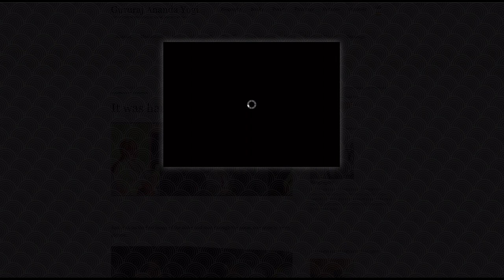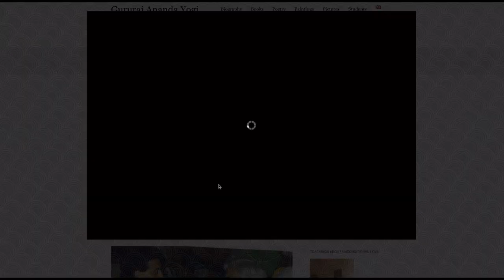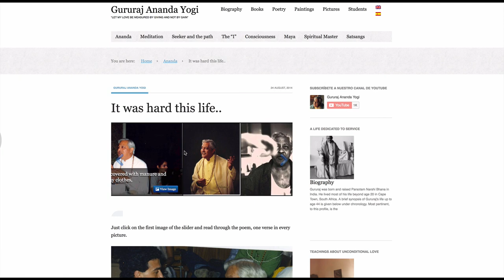The Gardener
A poem by Gururaj Ananda Yogi